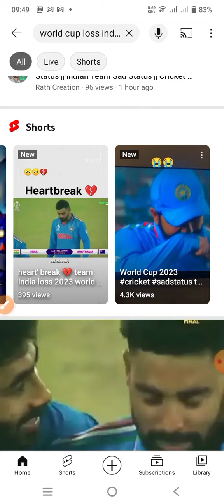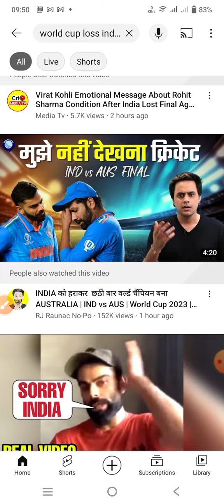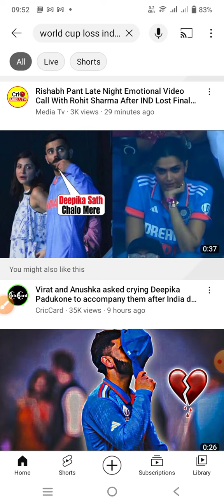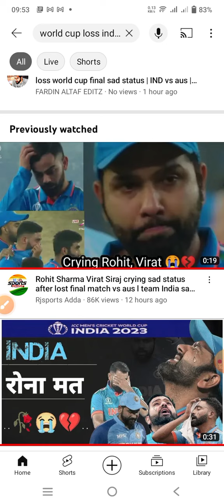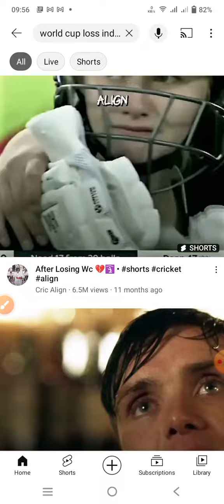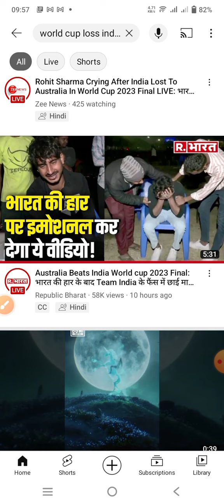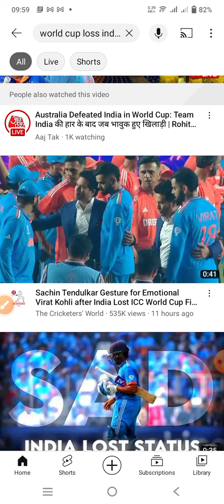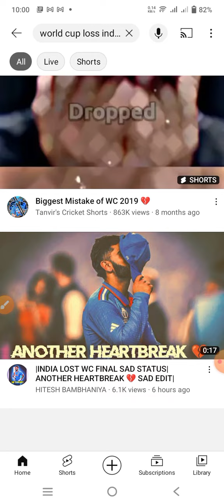IND vs Aus world cup final Emotional moment | India World Cup loss sad status |virat kohli rohit sad